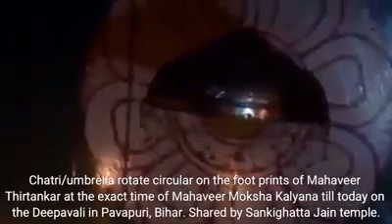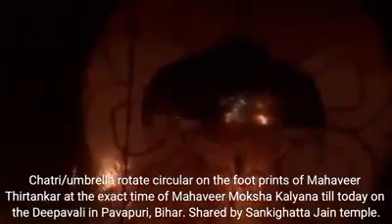पावापुरी सिद्धक्षेत्र का अतिशय: छत्र का घूमना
पावापुरी में विराजमान महावीर स्वामी के चरणों के ऊपर लगा छत्र, मोक्ष कल्याणक (दीपावली) की पावन बेला के समय, अपने आप घूमने लगता है।। वर्तमान का सबसे बड़ा चमत्कार।।।